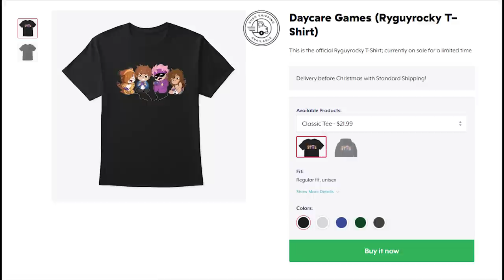Minecraft Daycare - STEALING PRESENTS !? (Minecraft Roleplay)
BUY THE NEW SHIRT!

►Episode - Minecraft Daycare - STEALING PRESENTS !? (Minecraft Roleplay)